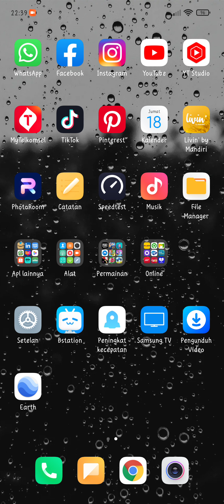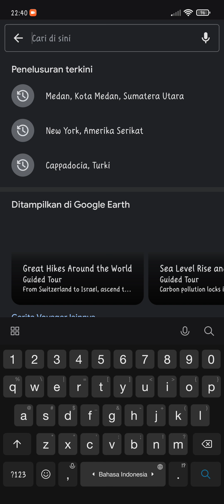Cara mengukur luas tanah menggunakan aplikasi google earth di hp android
video ini saya share ke kalian semua yaitu cara melakukan pengukuran tanah ataupun lahan menggunakan aplikasi Google Earth,cara ini sangat berguna buat kalian yang ingin mengetahui perkiraan Luas sebuah bidang tanah sebelum melakukan pengukuran dengan alat meteran secara langsung.

Didalam pengukuran menggunakan aplikasi google earth ini,kamu akan mendapatkan data yang akurat meliputi panjang dan lebar dari suatu bentuk lahan,baik yang simetris ataupun tidak.